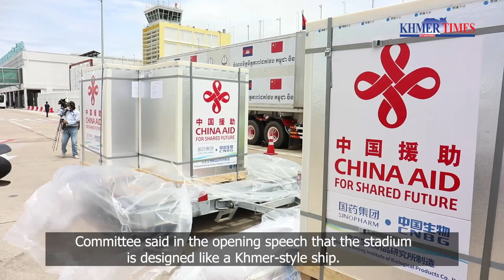'Ironclad friend’ to the fore again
Prime Minister Hun Sen praised the ironclad friendship between Cambodia and China at the handover ceremony of the Morodok Techo National Stadium for the 2023 Southeast Asian Games (SEA Games) attended by China’s Minister of Foreign Affairs Wang Yi attended and Defence Minister General Tea Banh.